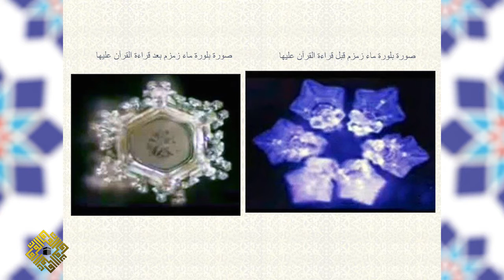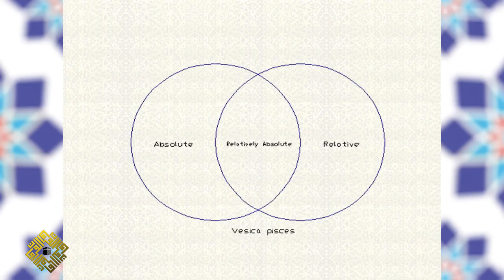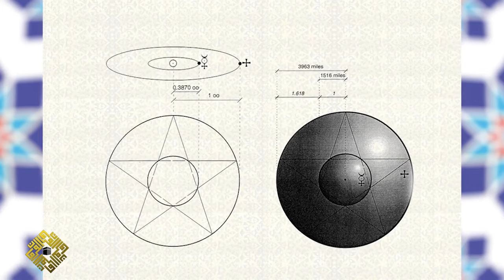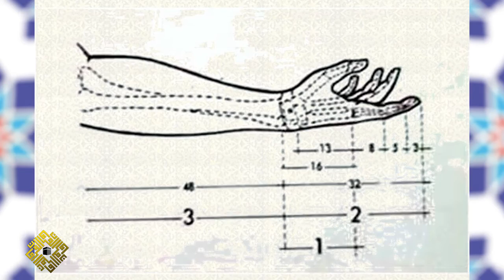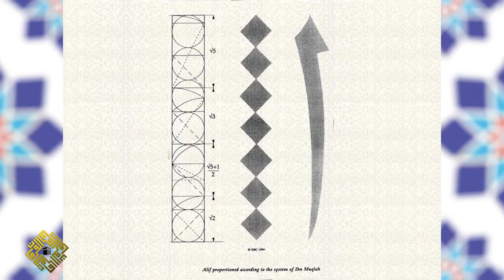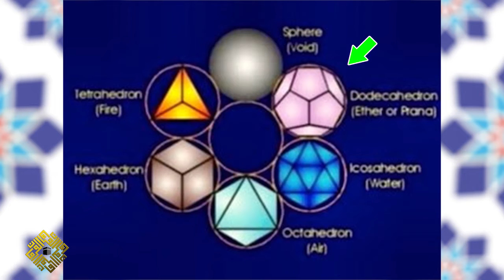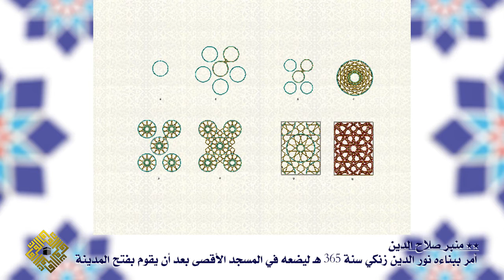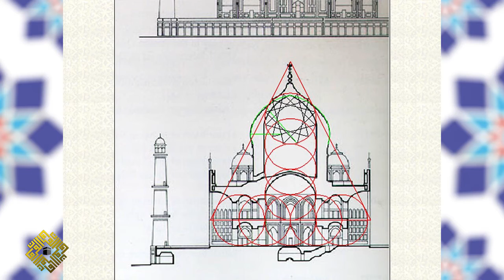اللغة الكونية للفن الإسلامي - د. منور ثامر المهيد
نظم مركز دراسات مقاصد الشريعة الإسلامية بمؤسسة الفرقان للتراث الإسلامي ندوة علمية، تحت عنوان: "الفنون في ضوء مقاصد الشريعة الإسلامية"..
وقد عقدت الندوة في العاصمة التركية استانبول، في الفترة ما بين 5 - 6 نوفمبر 2016.

تصريح:
"كل الآراء الواردة في التسجيلات التابعة لمؤسسة الفرقان للتراث الإسلامي لا تعبر بالضرورة عن رأي المؤسسة"